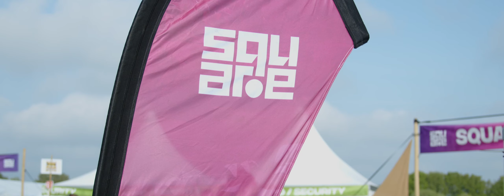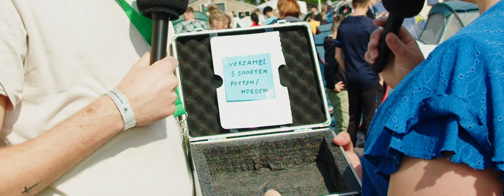SQUARE JOURNAAL #1 | Square 2024 - 'Treasured'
Het eerste Square Journaal van Square 2024.

Square is een uniek en te gek interkerkelijk tiener-evenement dat ieder jaar tijdens het Hemelvaartsweekend wordt georganiseerd. Met hoogstaande activiteiten en diepgaande ontmoetingen is Square een investering in jouw geloofsleven! Daarnaast is Square een trainingsplek voor jongeren vanaf 18 jaar om te groeien in leiderschap.